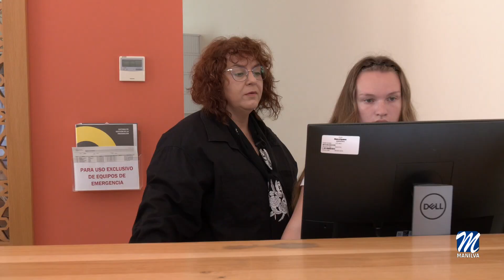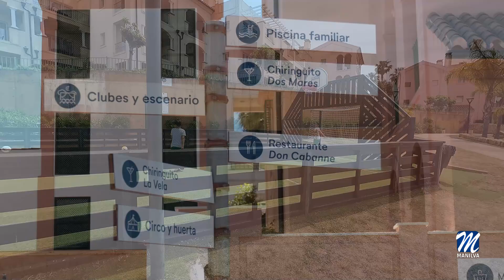Alójate en Manilva - Pierre and Vacances Village Club Terrazas Costa del Sol